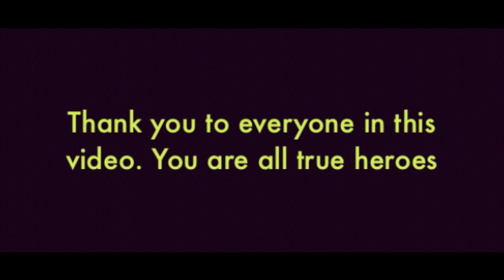Be A Hero - Dashboard Romance (Lion King GoPro)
Mashed Up from The Lion King. Disney.

Music video by Dashboard Romance performing Be A Hero (Self Titled EP) (Director's Cut). (C) 2013 Independent Music Release, as marketed by Shaun Oldfield.

And most of all, for more tracks like this, visit the Soundcloud TODAY!